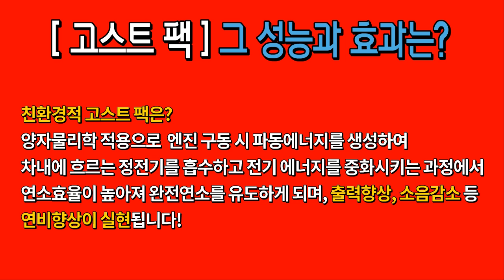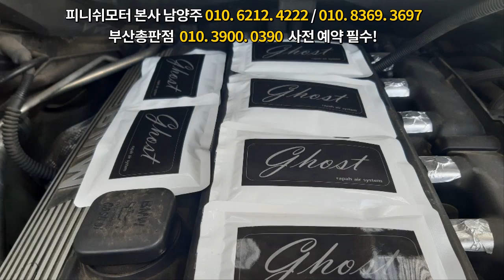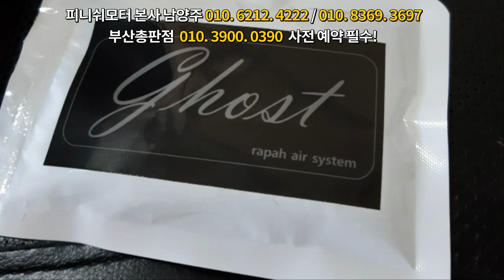[모하비 더 마스터 20년] 평균연비 8~8.5km 자동차연비 정말 좋아질까요?~~~자동차매연감소! 자동차출력증강! 자동차연비개선! 피니쉬모터에서 해결해 드립니다!